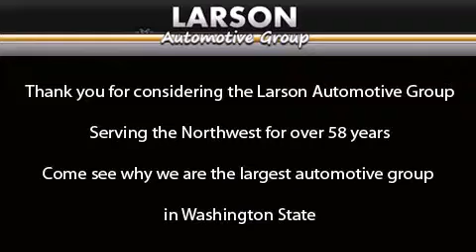2015 Volkswagen GTI Puyallup WA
We've been honored to serve the Puyallup WA area , we promise that your experience at our dealership will exceed your expectations ! Year : 2015 Make : Volkswagen Model : GTI Engine : 2.0L 4Cyl Trans . : 6 Spd Automatic Exterior : Tornado Red Miles : 25 Interior : Titan Black Stock : G20236 Larson Auto Group 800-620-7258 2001 N Meridian Puyallup , WA 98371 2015 Volkswagen GTI Puyallup WA